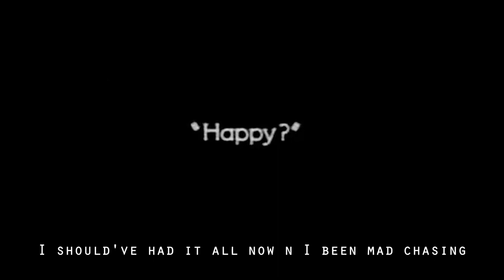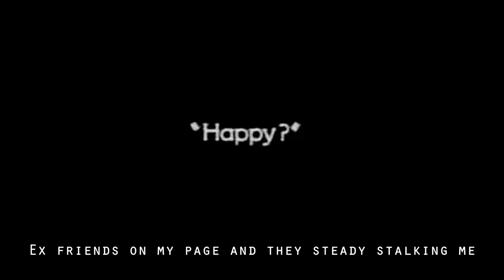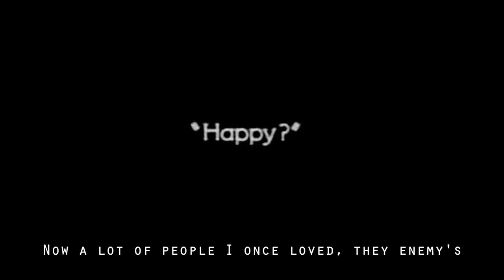Jack Powell - 11:11 (Lyric Video)